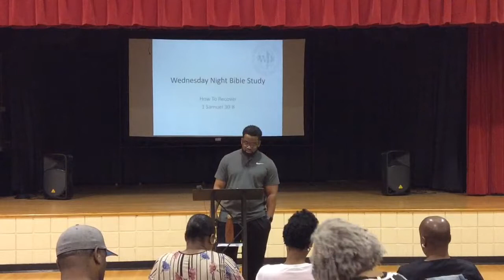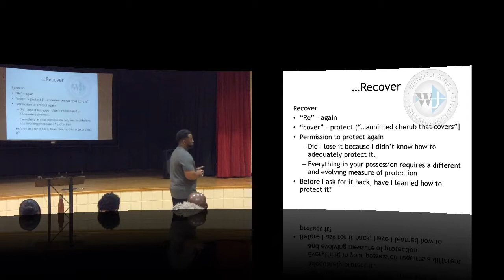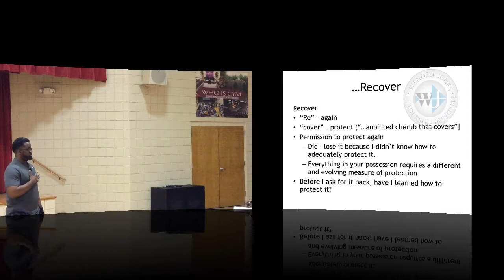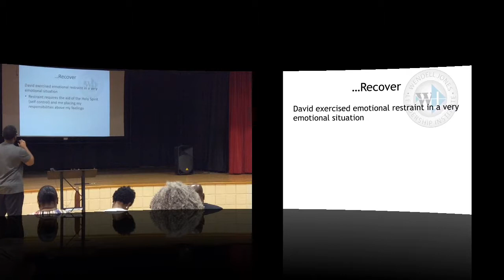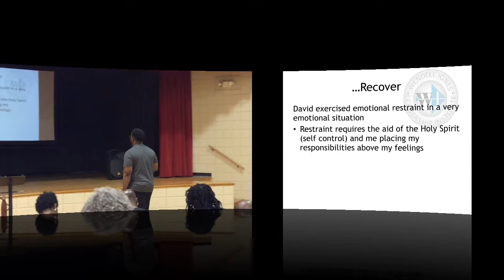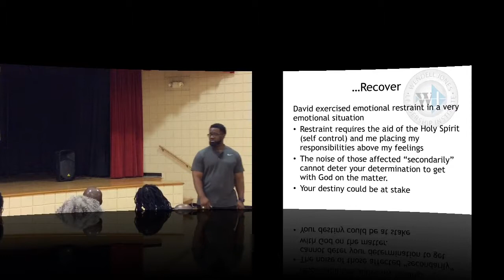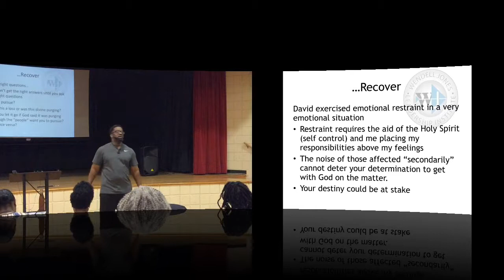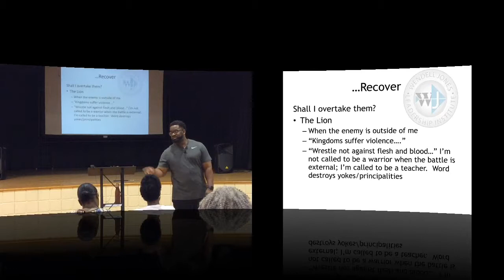How To Recover